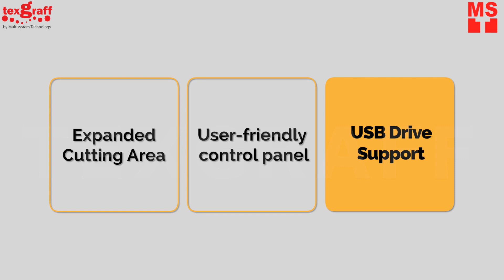Fast 3 Colors Heat Transfer Vinyl Design Cut and Press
Heat Transfer Vinyl on Leggings. A vinyl business is an amazing way to earn money and turn your ideas into reality with PVC! Our material is highly elastic rubber vinyl with premium matte finish. It’s Eco-friendly, non-toxic, stretchable and resistant to high temperature with non Adhesive carrier.